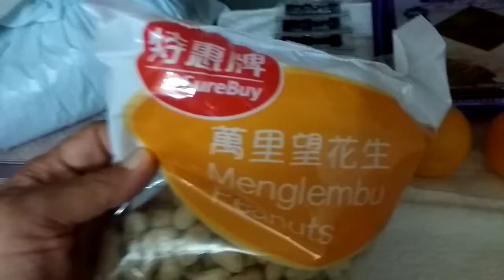（ 落花生 ） 。 為了 （ 大便 ） 暢通 ， 我每餐之後 ， 都會吃 10 顆 （ 連著花生衣 ） 的花生 。 VID 20180929 001821